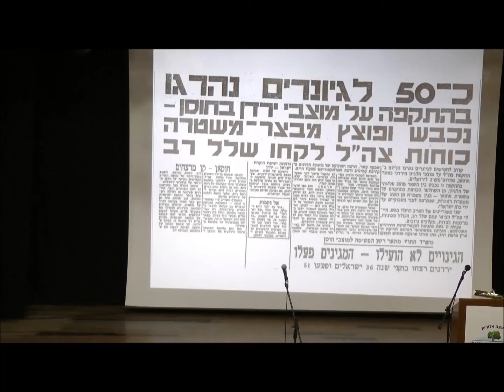האלוף ניצן אלון - בכנס מבצע לולב. הצנחנים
כנס שהתקיים בשיתוף עם בית ספר שדה כפר עציון לזכרם של חללי מבצע לולב
תשע"ג